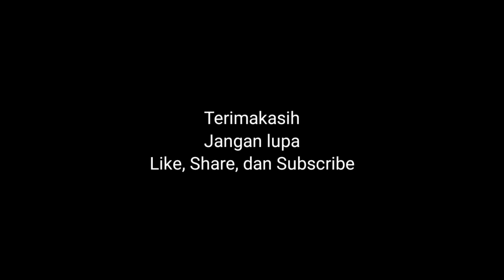TABUH LELAMBATAN PILIHAN // ISI DENPASAR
Tabuh Lelambatan ISI Denpasar